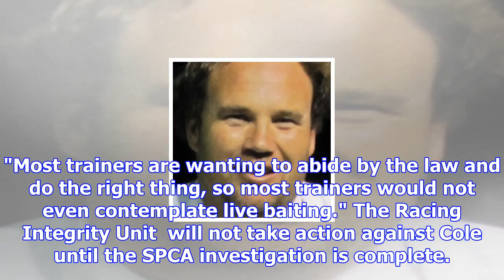Cole investigated over alleged live baiting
The SPCA is investigating alleged live-baiting practices by former top Central Districts greyhound t...